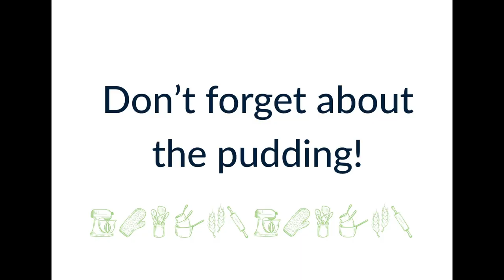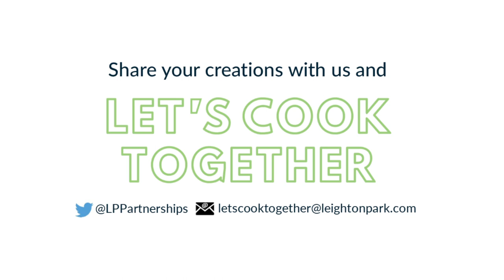Valentine's Curry: Let's Cook Together with Muddy Stilettos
Leighton Park School's Let's Cook Together initiative has brought together members of the School community from current students, parents and staff to Old Leightonians, through the joy of cooking during Lockdown 3.0. We are pleased to share this special Valentine's Day recipe with Muddy Stilettos fans across the UK. This delicious two-course celebratory dinner consists of Sweet Potato, Spinach and Chickpea Curry with Flatbreads followed by a scrumptious Chocolate Pudding!

Curry Ingredients (serves 2): 1 onion. 1 clove of garlic, 1 x 5ml spoon oil, 2 x 15ml spoons curry paste, 200ml water, 2 large potatoes or sweet potatoes, 400g canned chopped tomatoes, 400g canned chickpeas, 3 handfuls of fresh spinach or 150g of frozen spinach.

Flatbread Ingredients (makes 8): 350g self raising flour, 350g plain yogurt, 1 teaspoon baking powder. Pinch of salt.

Chocolate Pudding Ingredients (makes 4): 480ml milk, 100g sugar, 30g cocoa powder, 25g cornflour, 250ml cream, 2 teaspoons of icing sugar.